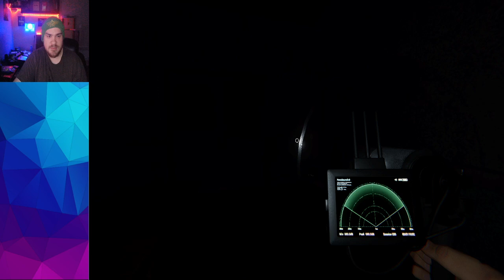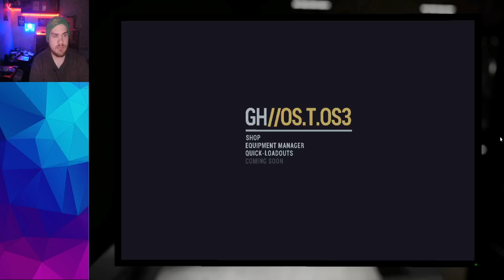Phasmophobia Full Vod - October 12th 2024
The full vod of my stream of Phasmophobia  on PC